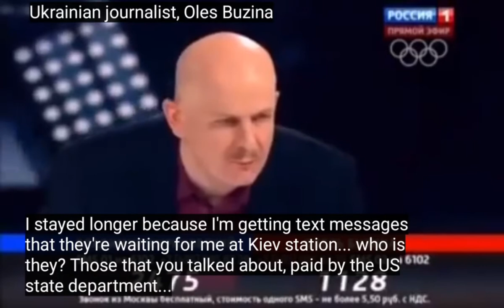Oles Buzina predicts his own assassination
One of the many Ukrainian journalist that got killed in Ukraine for not following the Ultra-Nationalist line